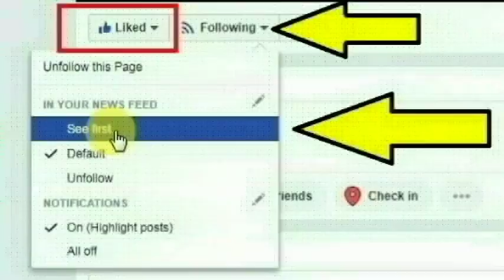ஒடுக்கத்தூர் அடுத்த ஆசனாம்பட்டு கல்லபாறை பகுதியை சேர்ந்த ஜெயலட்சுமி செய்ததை பாருங்க | Thoothupura